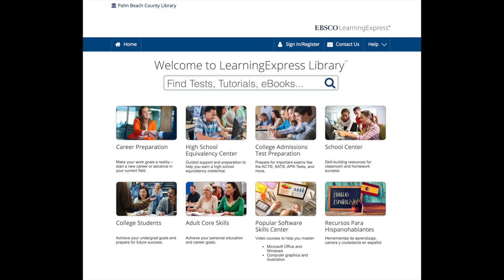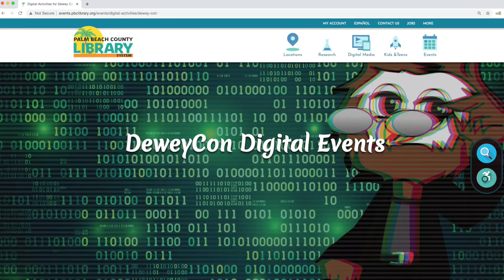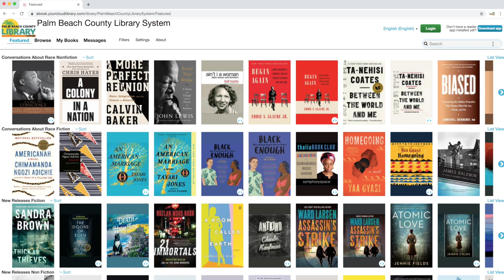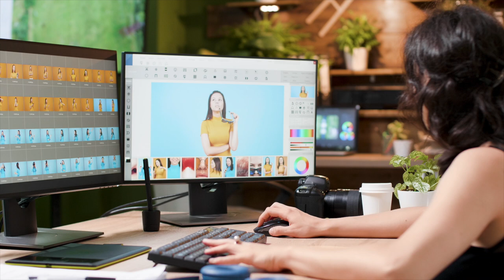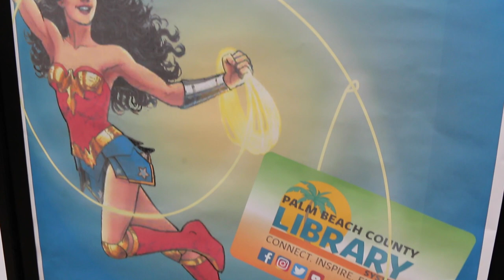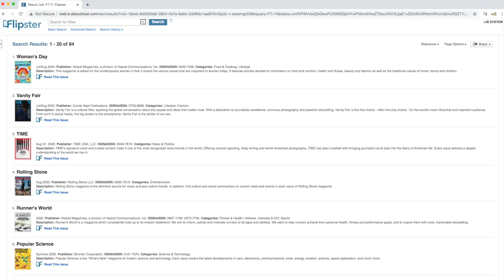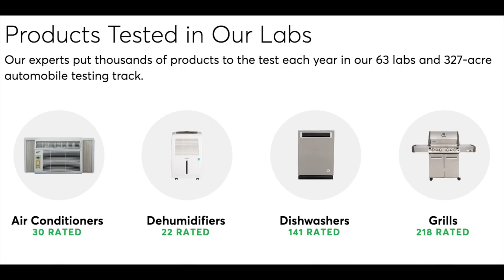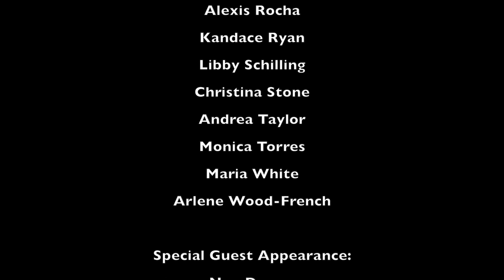Beyond the Book | Episode 1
Learn more about what's happening at the Library this September.